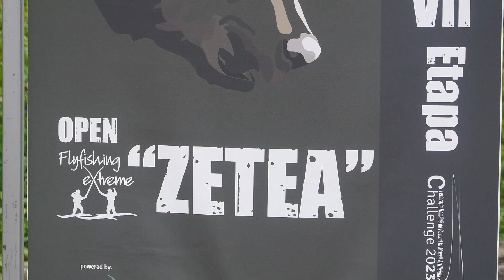OPEN "ZETEA" - Etapa a VII-a - FRPMA Challenge 2023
🎥 Avem plăcerea să vă prezentăm câteva momente captivante de la 𝐅𝐑𝐏𝐌𝐀 𝐂𝐡𝐚𝐥𝐥𝐞𝐧𝐠𝐞 𝟐𝟎𝟐𝟑 - "𝐎𝐩𝐞𝐧 𝐙𝐞𝐭𝐞𝐚", concurs magistral orchestrat de camarazii noștri de la 𝐀𝐬𝐨𝐜𝐢𝐚𝐭̦𝐢𝐚 𝐂𝐥𝐮𝐛𝐮𝐥 𝐒𝐩𝐨𝐫𝐭𝐢𝐯 𝐅𝐥𝐲𝐟𝐢𝐬𝐡𝐢𝐧𝐠 𝐄𝐱𝐭𝐫𝐞𝐦𝐞.
✨ Fiecare clip este o celebrare a artei pescuitului, a camaraderiei și a spiritului vibrant al acestei comunități. Stați cu ochii pe pagina noastră pentru mai multe actualizări și momente remarcabile.
🎉 Mulțumiri adânci sponsorilor noștri valoroși pentru sprijinul constant și premiile acordate concurenților: 𝐏𝐂 𝐇𝐨𝐮𝐬𝐞, 𝐌𝐚𝐫𝐞𝐥𝐞 𝐏𝐞𝐬𝐜𝐚𝐫, 𝐌𝐢𝐫𝐝𝐚𝐭𝐨𝐝.
🔥 Atmosfera este încinsă, tensiunea este la cote maxime, iar noi suntem nerăbdători să aflăm rezultatele!